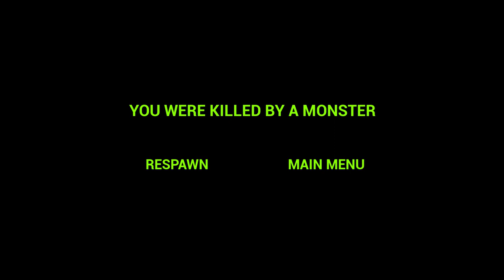Zoonomaly, Part 3: NIGHTMARE AQUARIUM AND CURSED FOREST (Subtitles)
Enter the Aquarium and forest at your own risk...

No mic for this one, as my lip is still recovering.